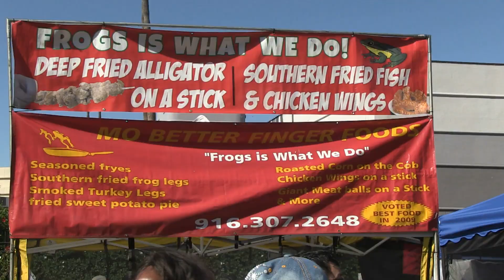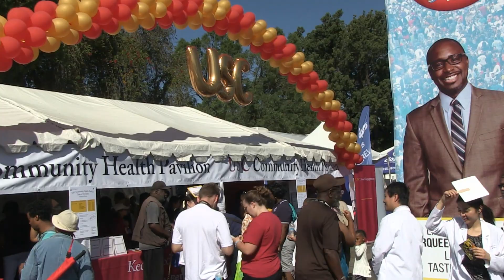taste of soul Los Angeles 2017 Gospel Stage Mellovision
Taste of soul 2017-Gospel stage- Mellowvision